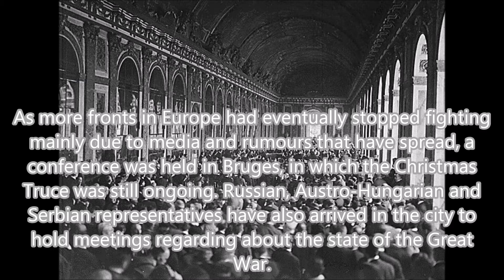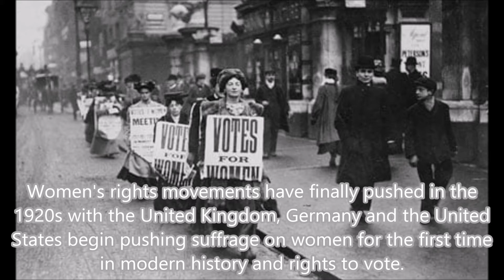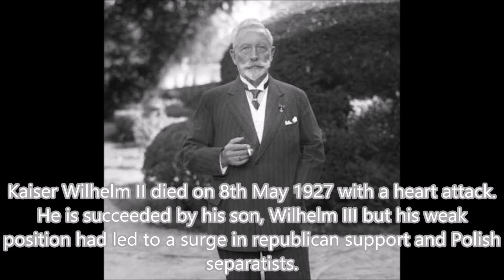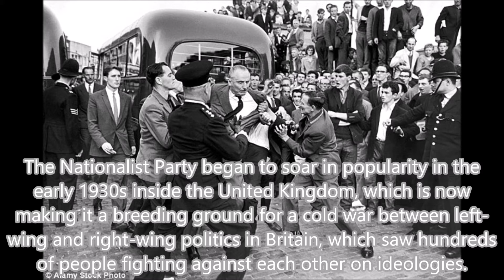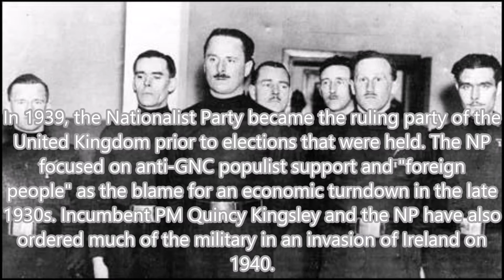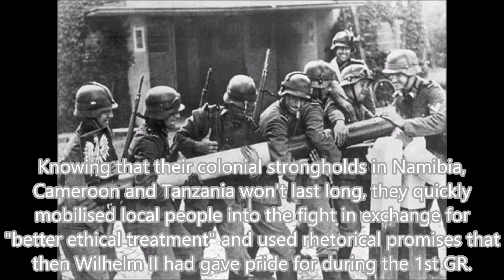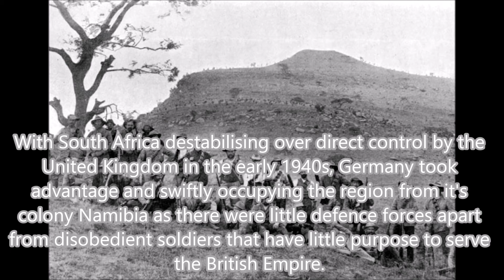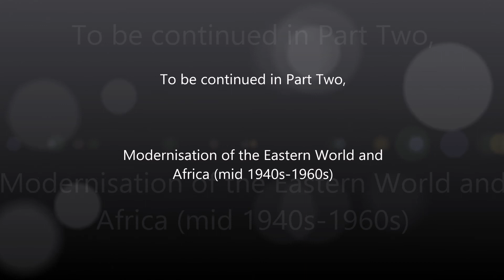Alternate History of the World II: Christmas Truce (WWI) - Episode 1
A new series is approaching and alien space bats have took over this channel again thanks to this. (I just realised that it had uploaded exactly 12:00am or maybe few seconds off in Greenwich time for 11th November 2017)
The upload schedule of the series will be every Saturday (AWST time) for the next three episodes then I'll take a break from uploading more of these videos to do more of them and conclude the year 2017 with this series with future history/alternate future timelines of them. No there won't be an Alternate History of the World II: The Movie when I finish this schedule, that's just stupid in my opinion.
NOTES (that really make me quite sensitive, don't take this as a joke sometimes):
-I'm quite blind (metaphorically) in finding grammatical mistakes in some cases and I don't feel like being corrected on for numerous reasons as it'll give me more stress, I do learn it eventually by my own.
-Plausibility is something that's quite sensitive (unless you're a mapper of course). I only care about my own style of being artistic in some extent like other mappers, so I don't expect myself to grab existing politician names (like those from the late 20th century and beyond, since it's alternate history, people's lives can shift a lot) with certain exceptions.
-Any images that may be used is a coincidence, so please don't point out to me that it's from a particular event and/or person.
-I will also hide users from commenting my own channel if I find them being "irritating" to my own senses (I'm very overreactive at times so beware if I try to check comments) so at least be a bit more civil and not being cancerous at all even if it is meant to be a joke or something out of whack, it makes me even more frustrated of tossing whether I should delete the comment, hide the user from commenting, leave a reply (and being immature sometimes) or disable comments on that particular video.